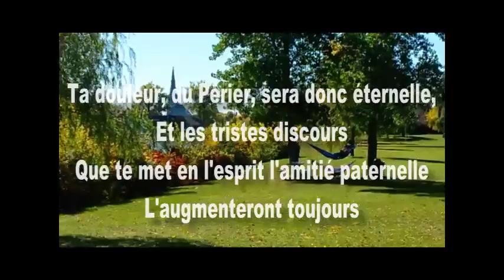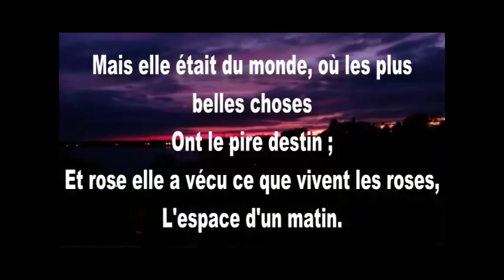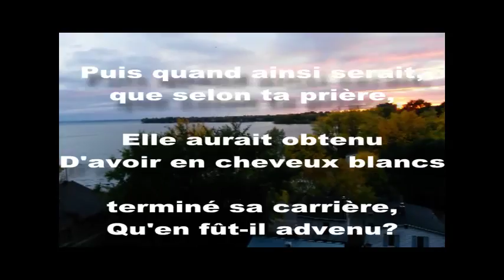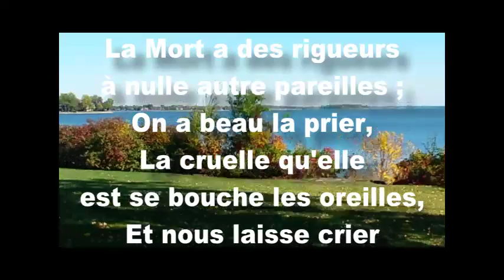François de Malherbe Consolation par Rafik Baladi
A poet (De Malherbe) already a father who lost his daughter, comforts his friend Du Perrier following the death the latter's own daughter, Rose. This is for you my beloved mother "Laurice Nicola Baladi", remembering how you used to read it to me 60 years ago.